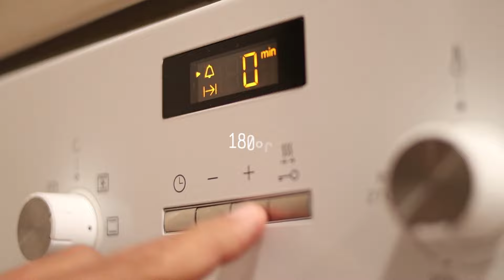El MEJOR PAN de Hamburguesa Hazlo en CASA!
❤️ Hoy pan para hamburguesas, en este caso voy preparar una delicia tipo brioche que no vas a creer lo rico que esta. Comparte con tus amigos fanáticos de las burgas y no te olvides del like y comentario si te gustó. Un beso!
❤️❤️❤️ Pan hamburguesa (5 de 10cm, 100gr) ❤️❤️❤️
🔹 250gr harina de fuerza (000)(flour)
🔹 110ml leche (milk)
🔹 10gr azúcar (sugar)
🔹 1 huevo (egg))
🔹 1 yema (yolk)
🔹 15gr levadura fresca (3seca)(yeast)
🔹 5gr de sal fina (salt)
🔹 20gr mantequilla (manteca)(butter)
180ºC 12min

📸 Para mandarme FOTOS de tus resultados, puedes hacerlo via Instagram @fuegoloco.ok

➤➤ Mis utensilios de cocina:
❤🔪❤ Si te gustaron los cuchillos aquí tienes un enlace donde puedes conseguir
el juego completo con funda➤
❤ Guantes para horno ➤
❤ Piedra para Horno ➤
❤ Olla de vidrio para pan ➤
❤ Bascula de precisión➤
❤ Batidora de Mano con vaso Procesador ➤

🔥🔥🔥 Fuego Loco 🔥🔥🔥